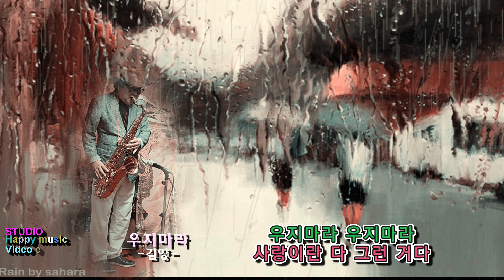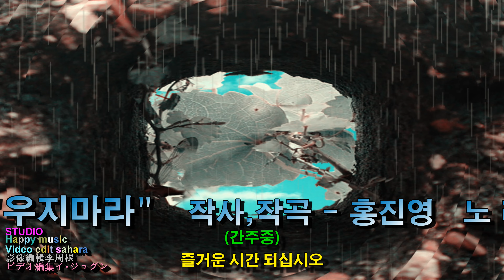우지마라 김양 테너색소폰이주근